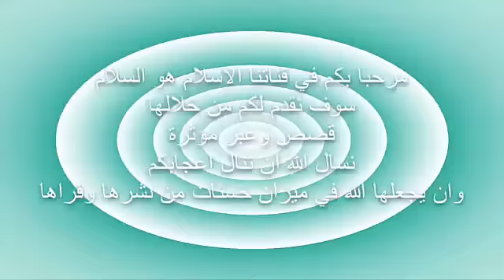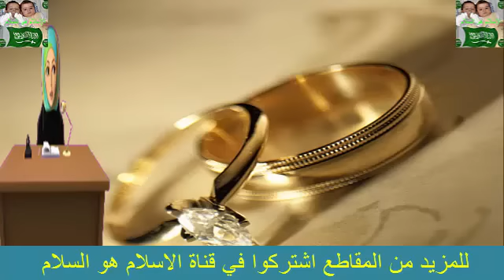شاب سعودي يطلق زوجته بعد سبعة أيام من الزواج بسبب مصيبة مخيفة اكتشفها في زوجته هو وأمه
شاب سعودي يطلق زوجته بعد سبعة أيام من الزواج بسبب مصيبة مخيفة اكتشفها في زوجته هو وأمه#الاسلام